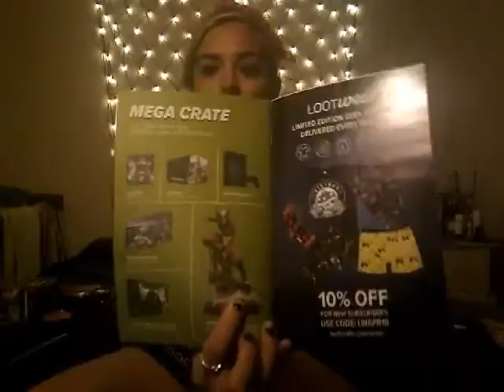My Loot Crate, Wear for Her, and Socks Unboxing/Unbagging for March 2017 - Primal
You get $5 towards your first Loot, I get $5 towards my next!
Win-win! ;P

Loot Crate is $15.99 USD + shipping (+ taxes)
in California, I pay $23.69
Loot Wear for Her is $14.99, I pay $16.15
Loot Wear Socks are $9.99, I pay $10.76